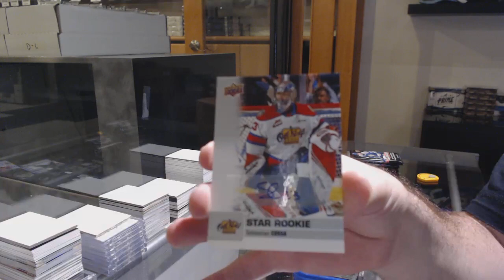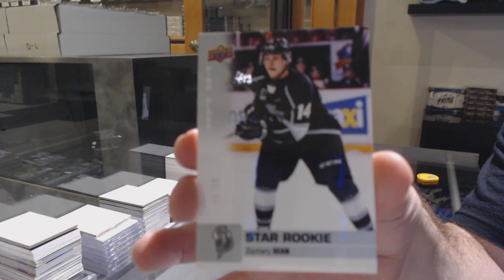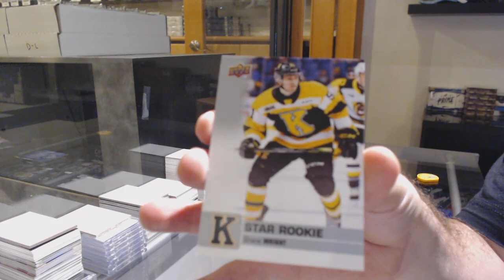Farmerfried's 19-20 Upper Deck CHL Hockey Box Break